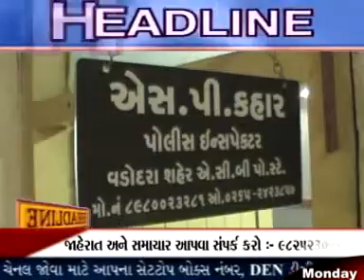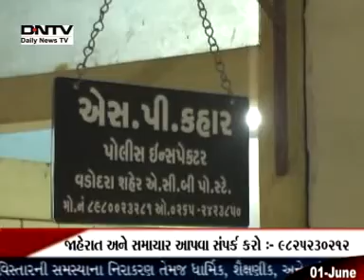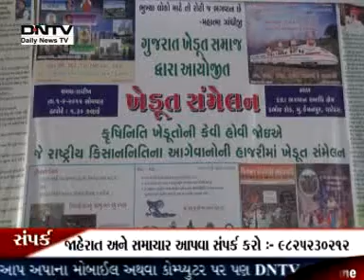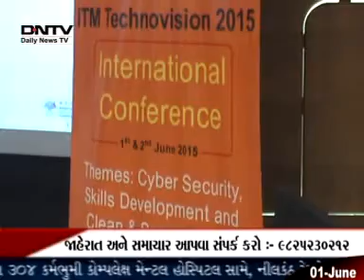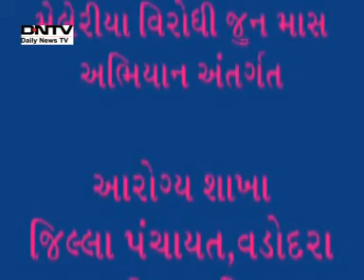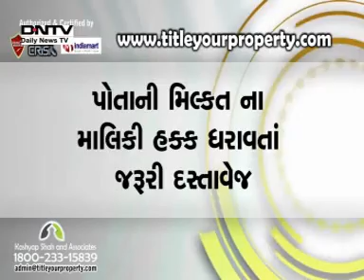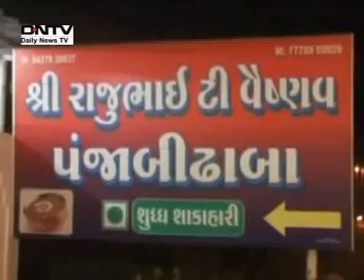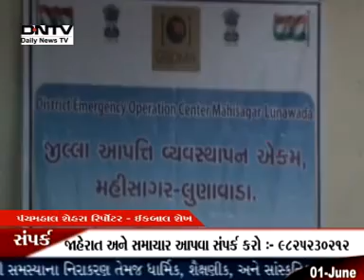DNTV NEWS 01 06 2015